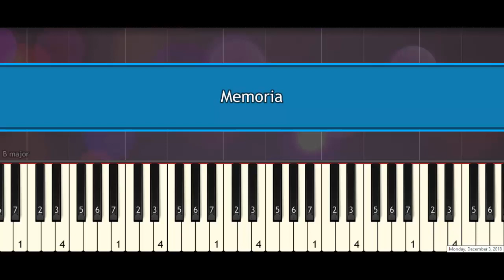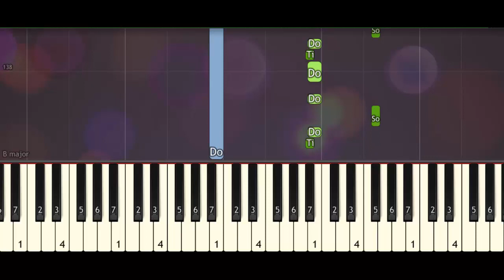GFRIEND (여자친구) – Memoria (piano tutorial) synthesia acoustic by Piano Sheet Music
GFRIEND (여자친구) – Memoria (piano tutorial) synthesia acoustic
GFRIEND (여자친구) – Memoria (piano tutorial)